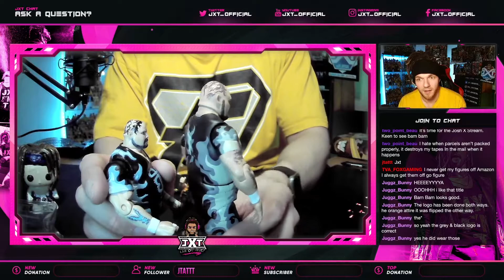Unboxing WWE Legends Series 11 Bam Bam Bigelow - JXT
Australian Professional Wrestler JXT unboxes his brand new Unboxing WWE Legends Series 11 Bam Bam Bigelow action figure. Shout out to Amazon for the awesome shipping.